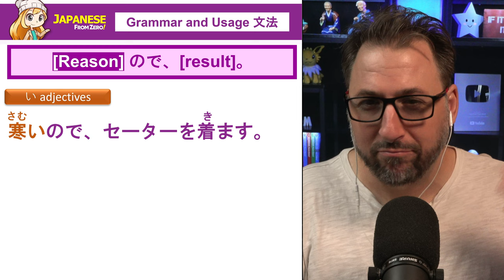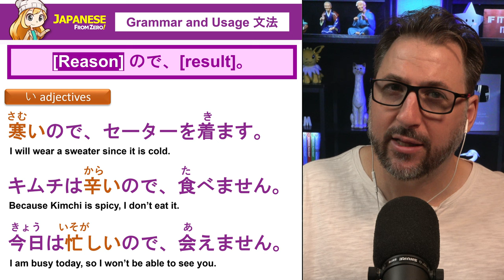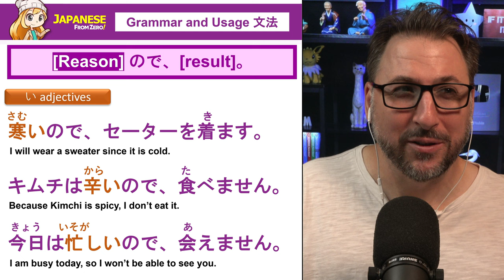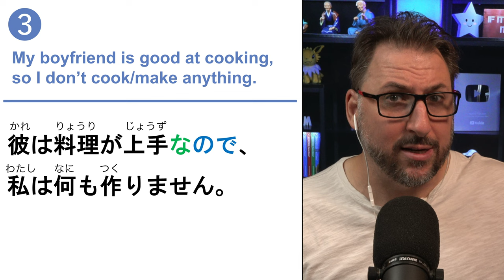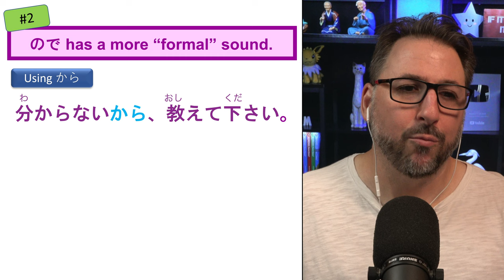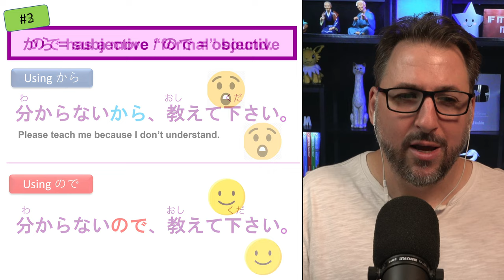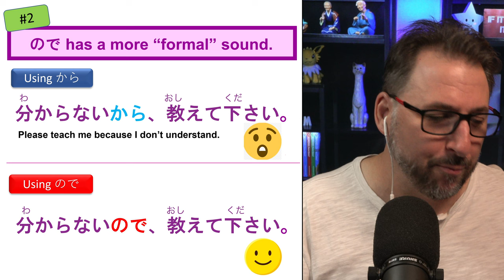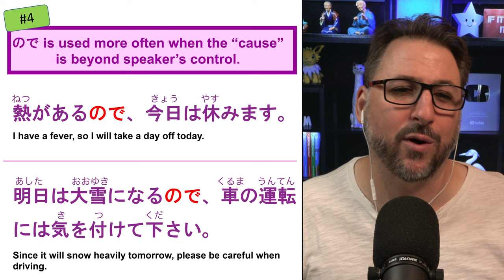The subtle differences of から and ので | Japanese From Zero! Video 115B